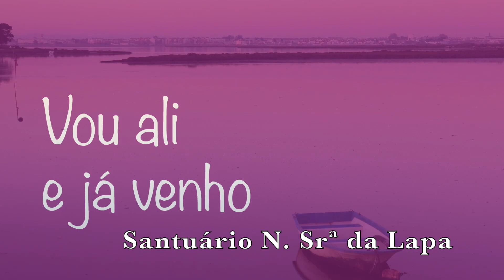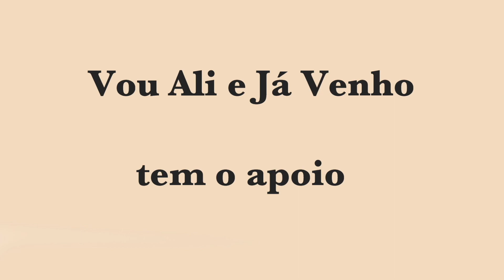Santuário da Senhora da Lapa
Santuário da Nossa Senhora da Lapa, em Sernancelhe. Narração de Ana Nunes